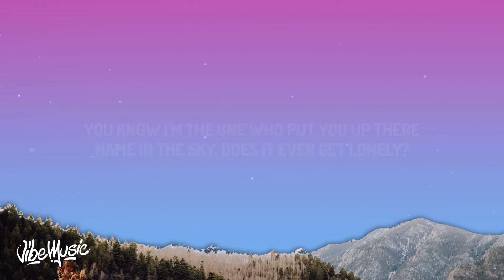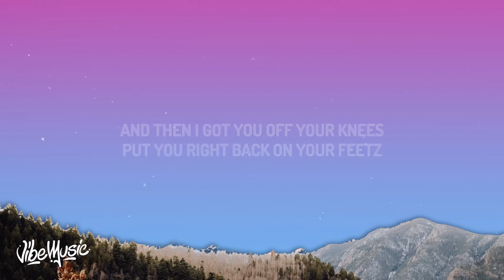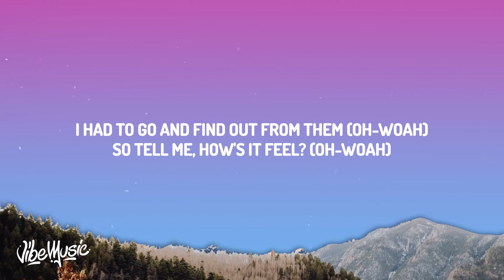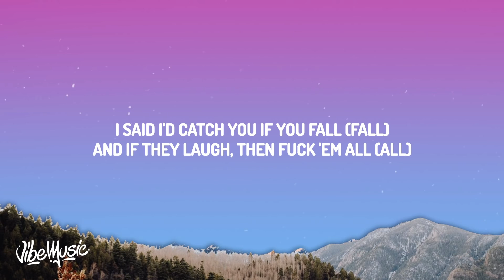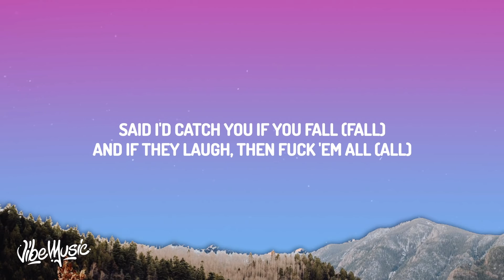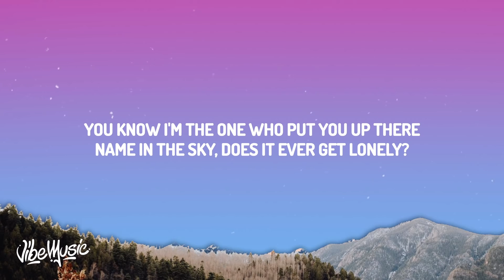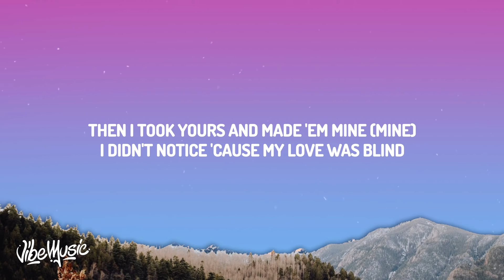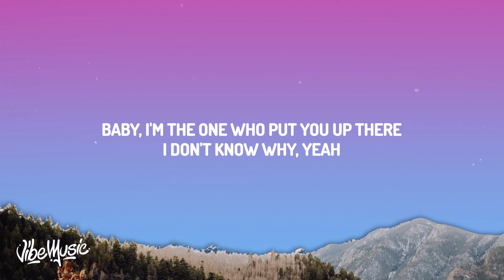Halsey - Without Me (Lyrics)